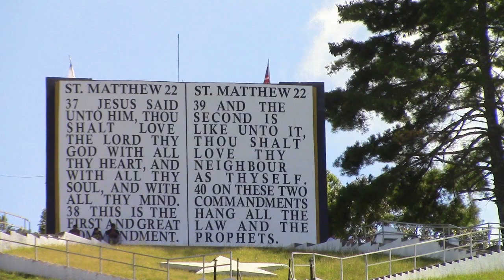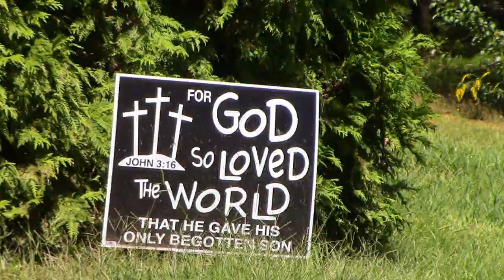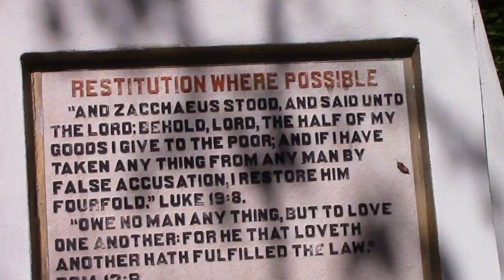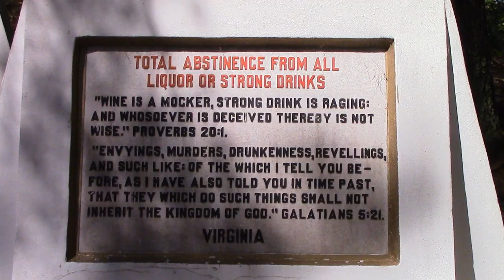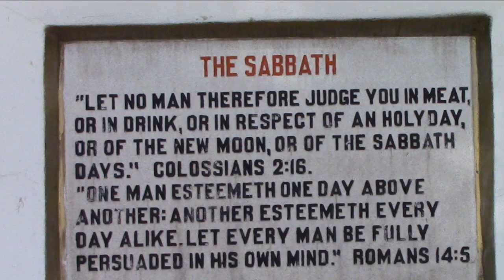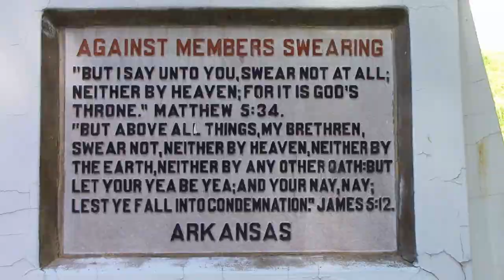FIELDS OF THE WOOD Bible Based Theme Park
Fields of the Wood Bible Based Theme Park – Free Admission
Fields of the wood is LOCATED on more than 200 acres of land at 10000 Hwy 294, Murphy North Carolina.
Celebrating 75 year Anniversary 1943 – 2018
 Located on the right side as you drive in is The World’s largest Ten Commandments. They are 30 feet high and 50 feet wide. There are 350+ steps to the top and has a huge bible opened to the book of Matthew.

Straight ahead at the end of the parking area is the gift shop and café.
As you are facing the gift shop, on your left is Three Crosses representing the crucifixion of Jesus and the 2 thieves on Golgotha Hill.

Next is the Garden Tomb. It is a replica of the actual tomb where Jesus was buried.

There is a Baptismal Pool
29 feet in length, 14 feet wide and 5 feet deep

Prayer Mountain has 321 steps to the top. There are 29 Biblical teachings engraved on marble tablets on your way to the top. States who funded a tablet have their name on it.

This is a very interesting park.

Donated by the Church of God, Managed by Heritage Ministries

Music from YouTube library – Invitation to the Castle Ball